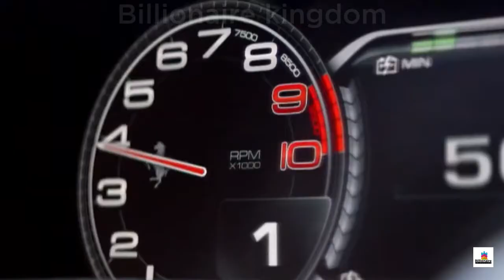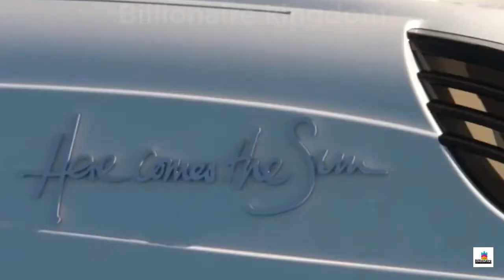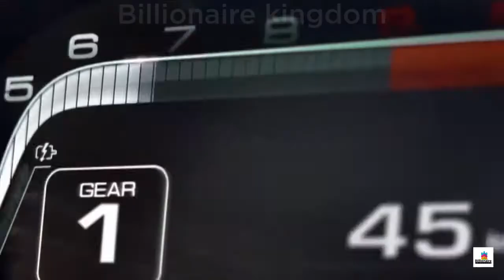Billionaire luxury lifestyle | visualization | Motivation | THINK BIG - WORK SMART | #116